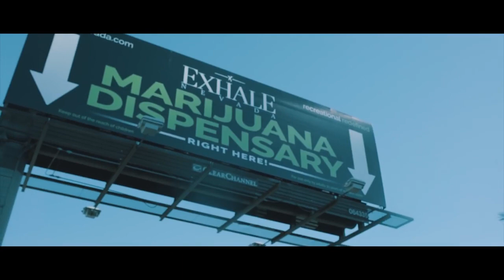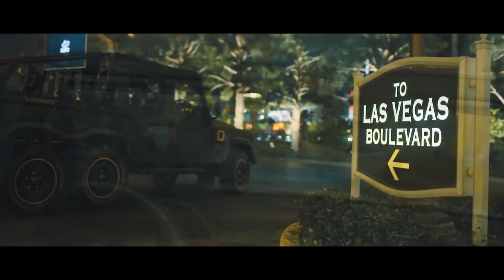#410 AM x Skengdo - What A Feeling (Music Video)